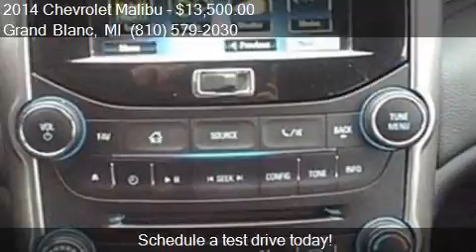2014 Chevrolet Malibu LT 4dr Sedan w/1LT for sale in Grand B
This 2014 Chevrolet Malibu LT 4dr Sedan w/1LT is for sale in Grand Blanc, MI 48439 at Lasco of Grand Blanc.

Engine: 2.5L I4
Transmission: Automatic 6-Speed
Color: Silver
Mileage: 40802
Contact Lasco of Grand Blanc 5470 Ali Dr Grand Blanc, MI 48439 to test drive this 2014 Chevrolet Malibu LT 4dr Sedan w/1LT today.